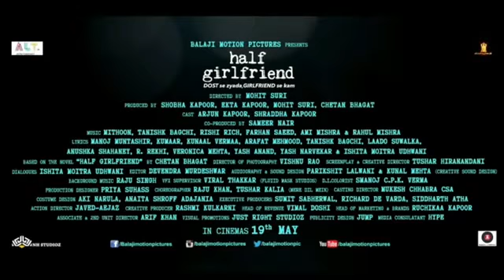Sanjiv Pandey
Desi desi na bole